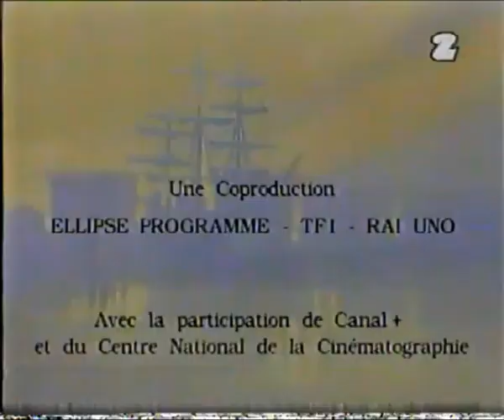Orson i Olivia - fragment odcinka ''Prima Aprilis'' po polsku (ZAGINIONY DUBBING)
Odnalezione przez ObscureMediaLover

Orson i Olivia to była włosko-francuska kreskówka emitowana w Polsce na Canal+, MiniMaxie i 2.